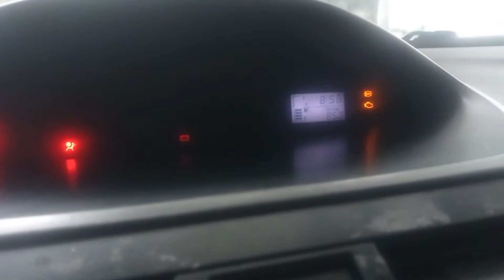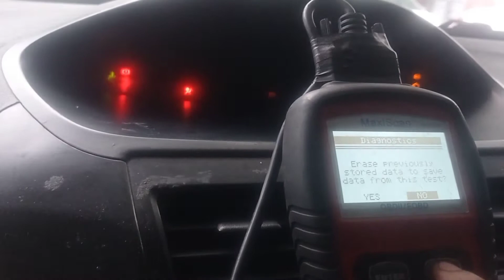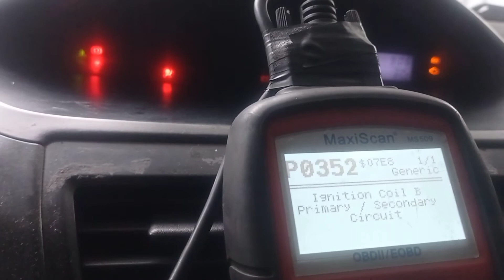What is Ano Kaya Sira Lumabas Check Engine Light?